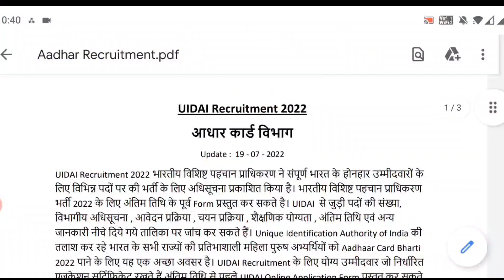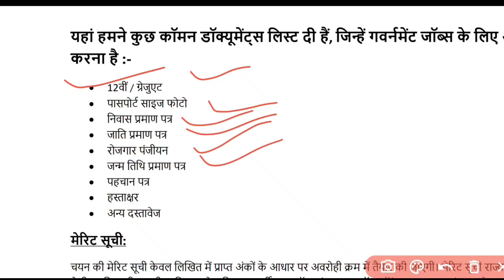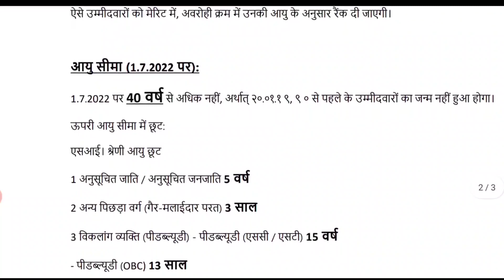Aadhar Recruitment 2022 | UIDAI Vacancy 2022 | Latest Government Jobs 2022 | Sarkari Naukari 2022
Aadhar Recruitment 2022 | UIDAI Vacancy 2022 | Latest Government Jobs 2022 | Sarkari Naukari,aadhar card recruitment 2022,uidai recruitment 2022, @govtjobportals

Income Tax Department Recruitment 2022 - Apply Online For 25450 Post